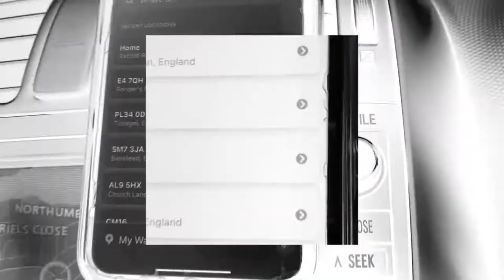বনে ঘুরাঘুরি Epping Forest, London trailer 23/08/2021